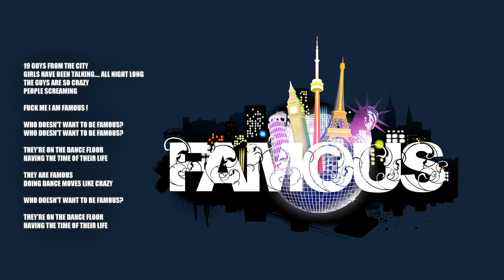DJ's From Mars - Famous 2010